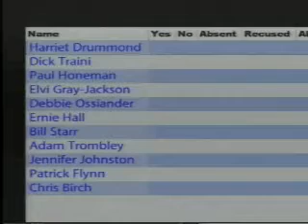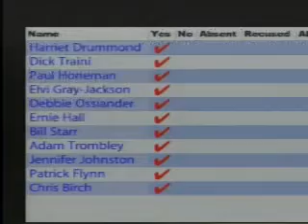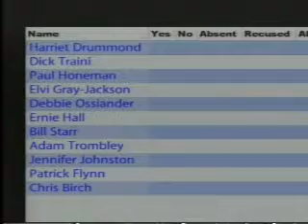Assembly - Regular - 2011-06-14